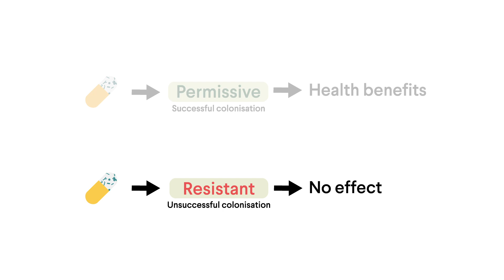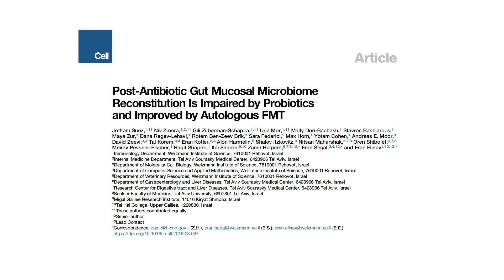Are Probiotics Actually Bad For You?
Recent research on probiotics caused a lot of controversy: their findings suggested probiotics could not only be ineffective - but even harmful - for us. Here, we breakdown the findings and share our thoughts on how effective probiotics are for us. Should you be taking probiotics?

Remember to CONNECT with the GUTXY team for a deeper look into the world that is your microbiome. Educate yourself and thrive. SH*T talks, so let your gut guide you to better health.